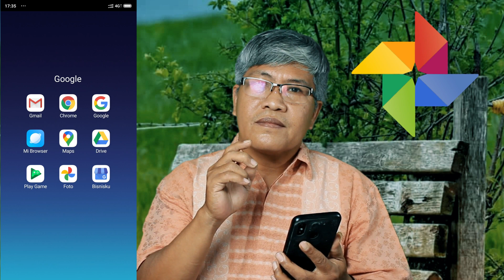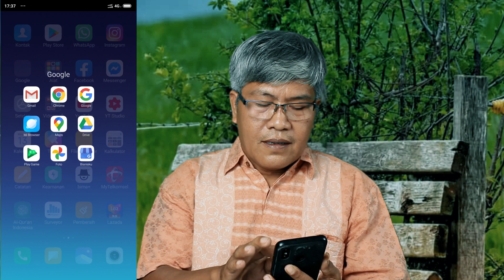Cara mengembalikan foto yang terhapus ke galeri di android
Cara mengembalikan foto yang sudah lama terhapus.

Banyak faktor yang menyebabkan foto kita hilang dari galeri, bisa sengaja dihapus ataupun hal teknis lainnya.
Google foto adalah sarana yang disediakan oleh Google untuk mem-backup atau mencadangkan foto yang ada di galeri, sehingga tanpa sengaja foto tersebut akan tersimpan pada tempat yang relatif aman.
Google secara otomatis mencadangkan foto yang ada di galeri ke Google Photo tentunya setelah kita masuk melalui gmail.
Pada video ini saya akan mempraktekan cara mengembalikan foto yang sudah lama terhapus ke galeri foto.